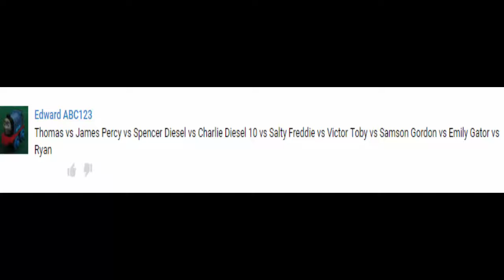Thomas and Friends - The World's STRONGEST ENGINE Trains #51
This Youtube video episode is about Thomas and Friends - The World's STRONGEST ENGINE Trackmaster Trains

Thomas vs James
Percy vs Spencer
Diesel vs Charlie
Diesel10 vs Salty
Freddie vs Victor
Toby vs Samson
Gordon vs Emily
Gator vs Ryan